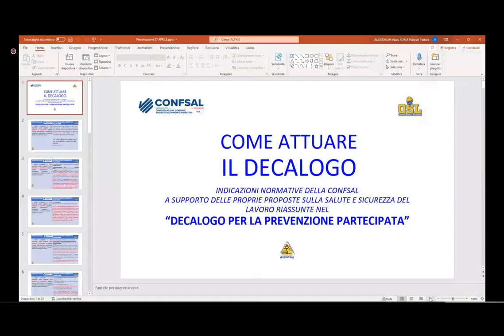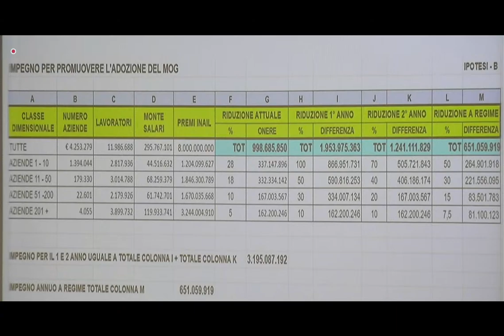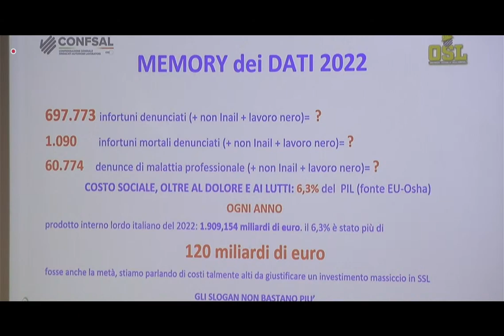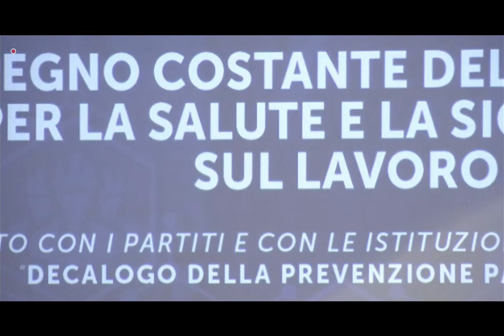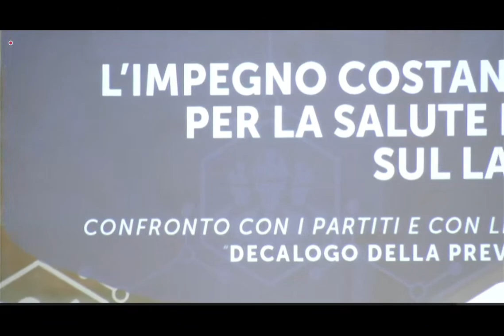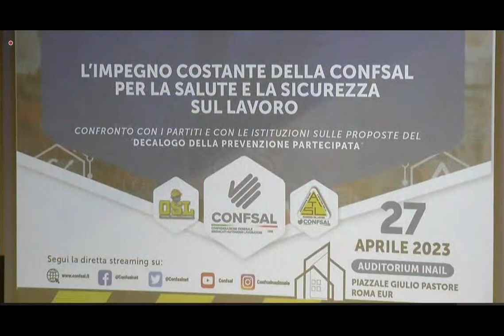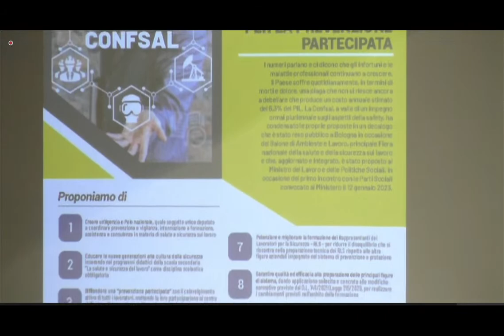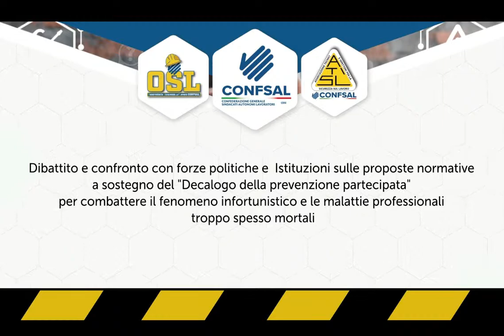L’IMPEGNO COSTANTE DELLA CONFSAL PER LA SALUTE E LA SICUREZZA SUL LAVORO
Confronto con i Partiti e con le Istituzioni sulle proposte del “Decalogo della prevenzione partecipata”
La Confsal ha presentato al Ministro del Lavoro, Elvira Calderone, le proprie proposte strutturali per migliorare la preoccupante situazione in cui versa la salute e la sicurezza sul lavoro in Italia. Tre morti al giorno sul lavoro e dati sulle denunce di infortunio e di malattie professionali in costante aumento non possono essere derubricate a un paio di incontri e a un annunciato confronto “continuo” che stenta a decollare. Le proposte presentate al Governo, condensate in un “Decalogo”, la Confsal le ha anche argomentate e corredate da relative proposte di provvedimenti legislativi per poterle attuare.  Su questo ordito di proposte e concreti strumenti per attuarle la Confederazione di Viale Trastevere apre un dibattito e un confronto di merito con le forze politiche e con le Istituzioni interessate.
Sottofondo Musicale: Brano Beautiful Ambient Music Background - Music Broadcast - Entty Opname - (ID: 43182272)" - Licenza 5f3f73e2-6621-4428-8a2c-7108b8140bba (Audio Jungle)"